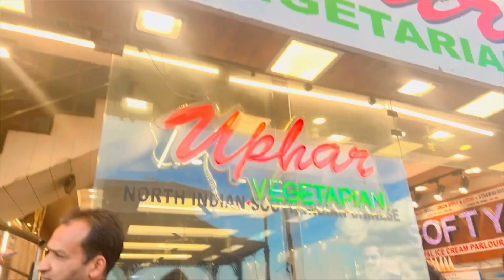Day 2 mussorie main kia full enjoy ❤️